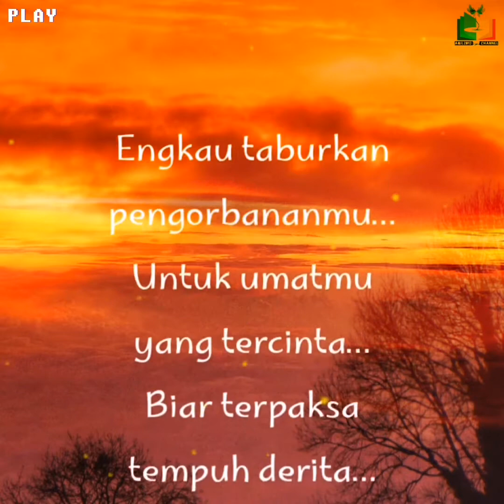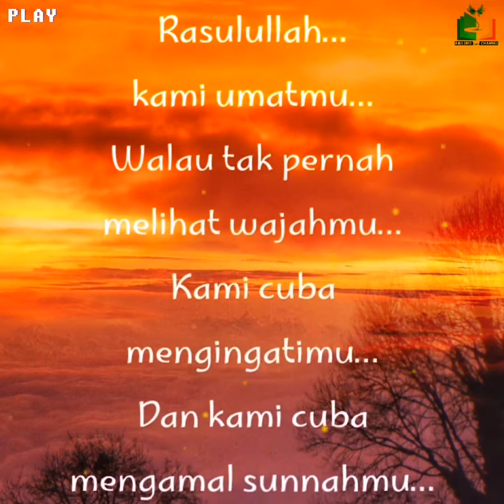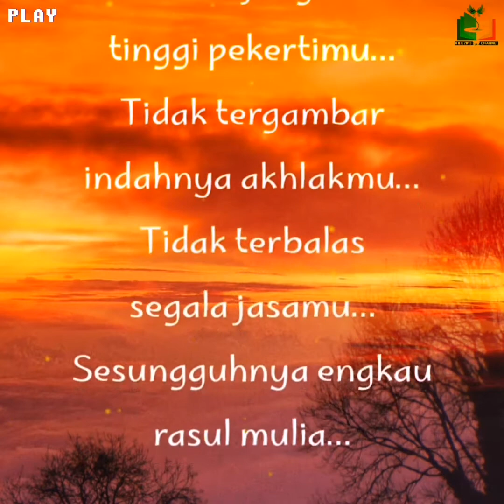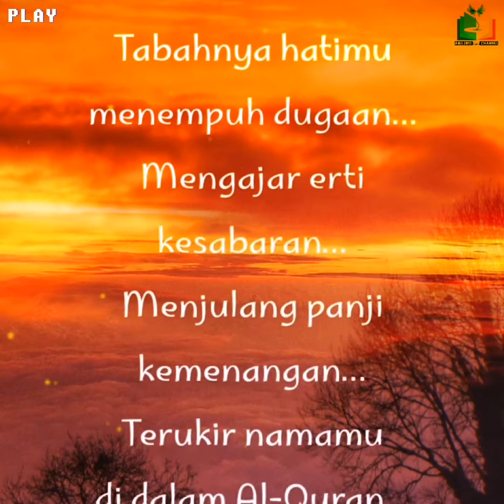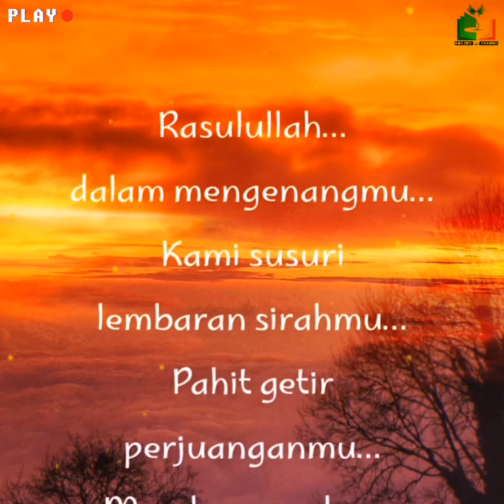HIJJAZ - RASULULLAH (WITH LYRICS)